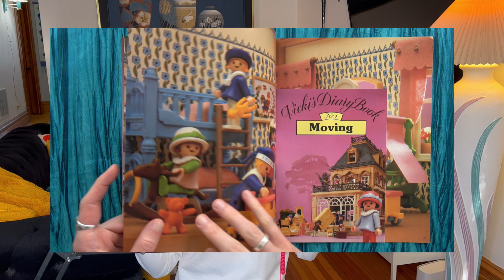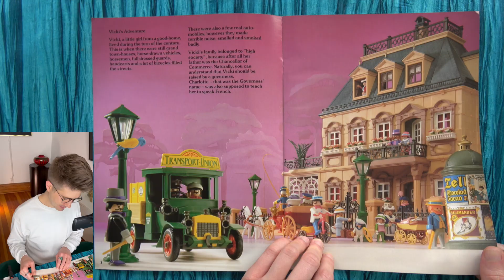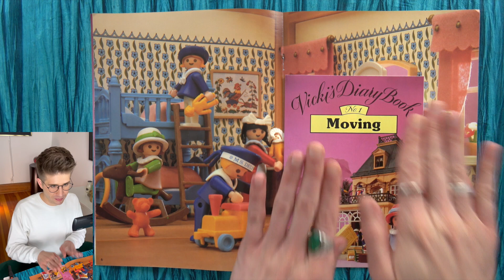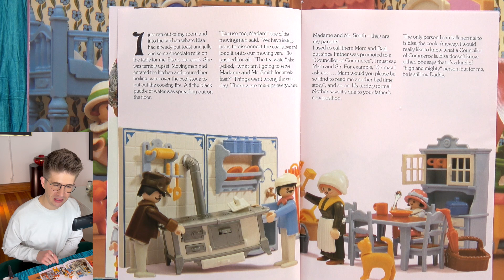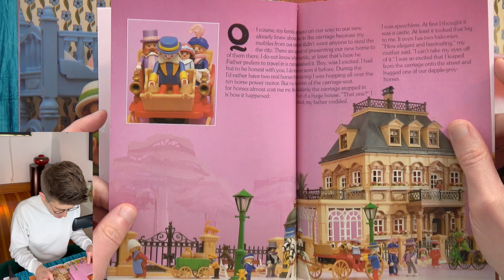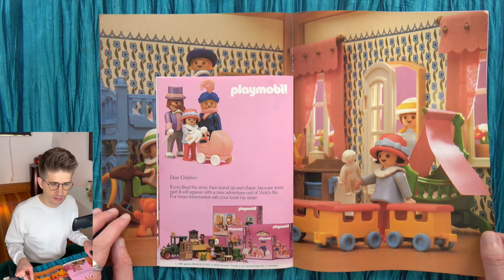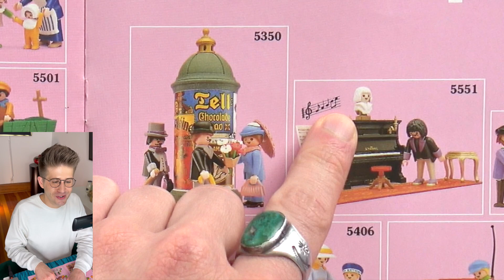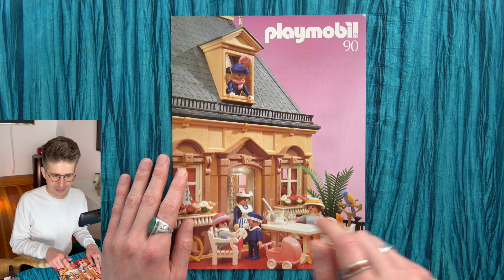Let's Flip: Playmobil Catalog 1990 *Vicki's Diary* | Cole Chickering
In this video, we'll snoop through the diary of Playmobil's Victorian Vicki and find how what she *really* thinks about her silly governess, her pompous father, and that mysterious sailor-suited boy down the lane... Join me for this colorful page-by-page investigation of the early 90s Playmobil Victorian Mansion collection!

Hang out with me every Sunday for commentary on vintage 80s, 90s, and 2000s magazine advertisements, fashion, culture, food, and kids' stuff.

Do you have a magazine or book I might like? Send it my way and it could be featured in an upcoming video.

My Etsy Store!